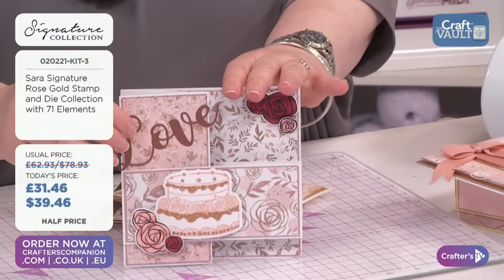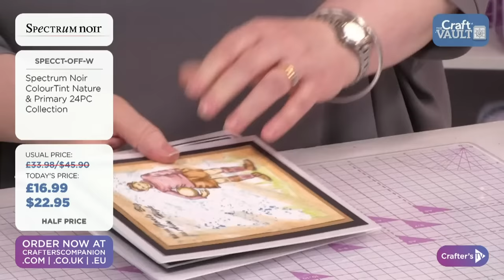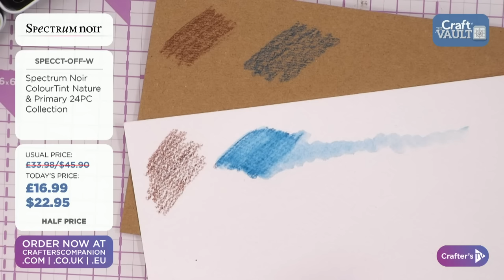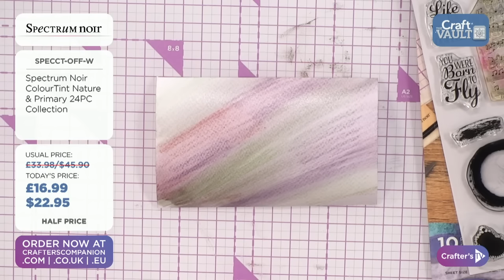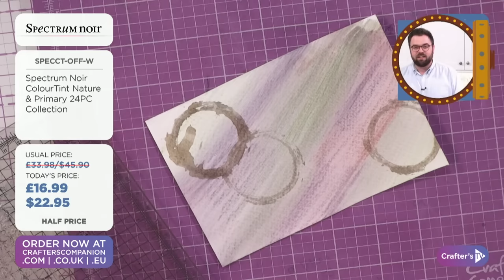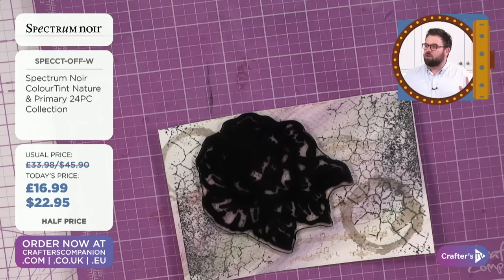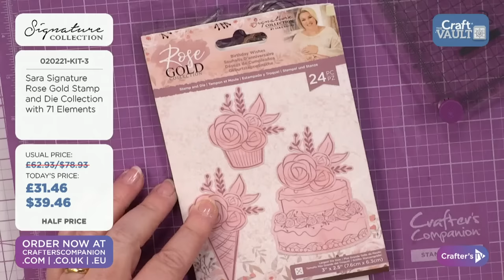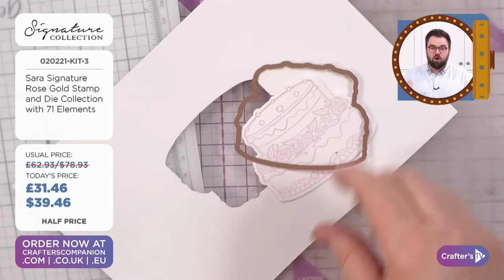2nd Feb: Craft Vault - Everything half price!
Get ready to open the Craft Vault! We’ve put together some of our best deals and offers for you on Crafter's TV today! Joe & Fiona will be here from 7pm UK 🇬🇧 / 2pm ET 🇺🇸 with all the details, demonstrations, offers, and inspiration.